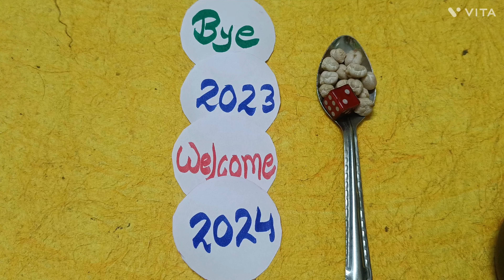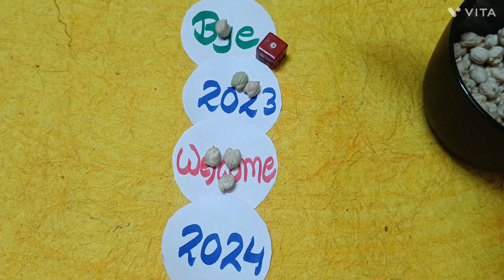Kitty Party Games 💥 / Ladies Kitty Party Games 💥 / New Party Game 💥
🙏🏻Jai Jinendra 🙏🏻

New video out on my channel 🥳🤗... please watch the game video and if you like the game then plzz like the video, comment your review , share with ur frnds and family and subscribe the channel ♥️♥️

*By Astha Jain

Your Queries -

kitty game
kitty games
fun games
lucky games
bc party games
ladies Kitty party games
games for ladies Kitty party
Kitty Party
ladies party
indoor games
outdoor games
indoor games to play with friends
friends party games
office party games
games for bc party
Indian Kitty party games
kitty game latest
new games
latest games
latest Kitty party games
astha jain party games